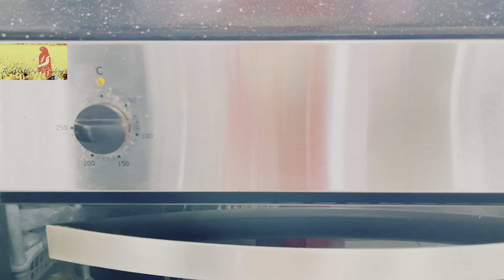লন্ডনের তাজা মাছের মার্কেট থেকে কি কি মাছ কিনলাম আস্ত ওরেটা মাছের রেসিপি BBQ Orata Fish Recipe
লন্ডনে তাজা মাছের মার্কেট থেকে কি কি মাছ কিনলাম আস্ত ওরেটা মাছের রেসিপি BBQ Fish Recipe